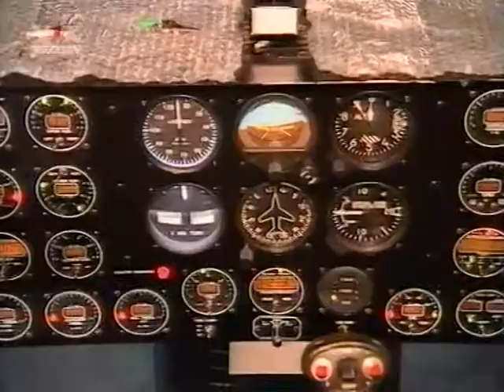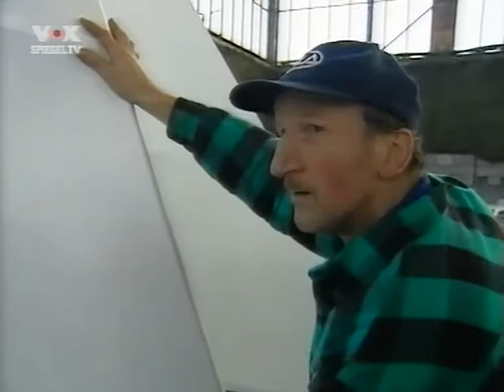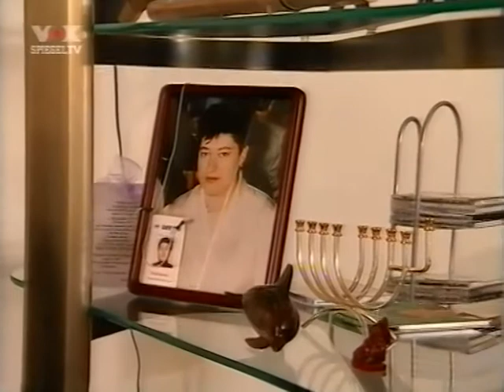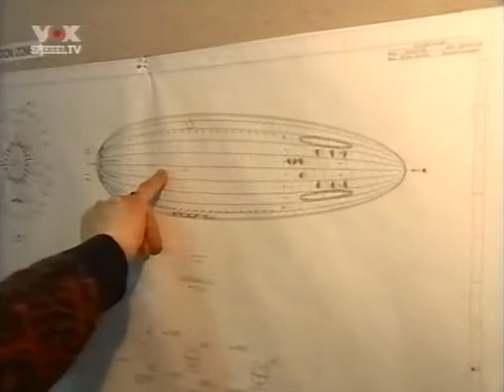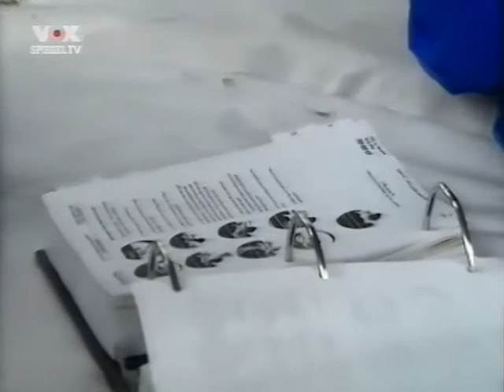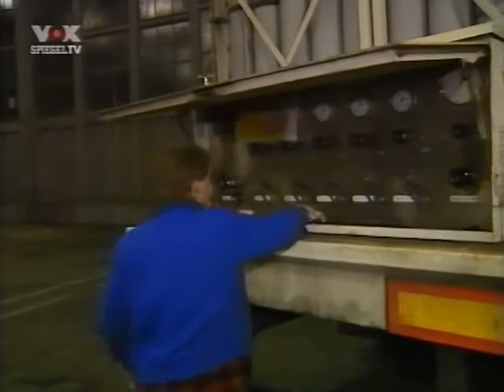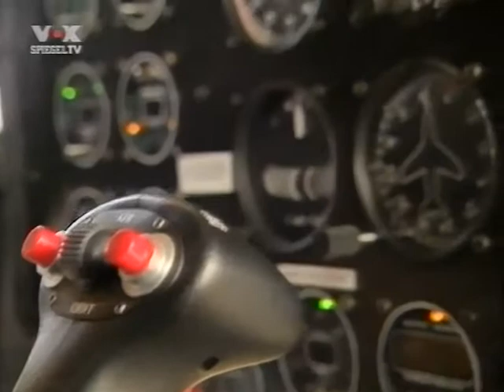Die Rückkehr der Luftschiffe Doku 2004